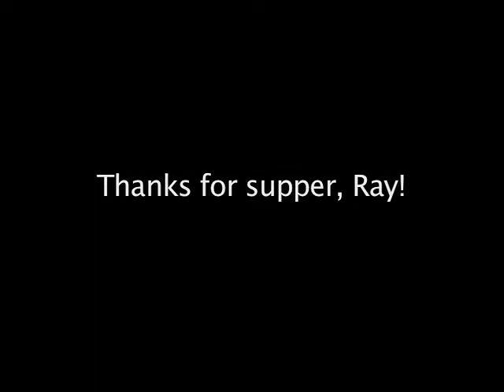todd vlog ep 203 - Buffalo Wild Wings!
My guitarist takes me out on a date. Feel so special!